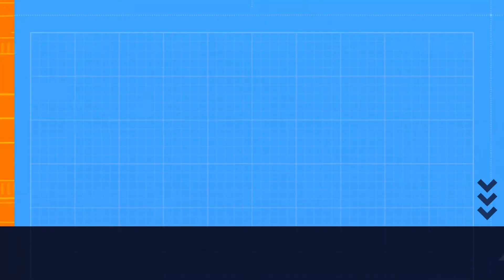COBPC Oct 4th 2022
No uploads for a while.. been having camera man trouble!!  :D